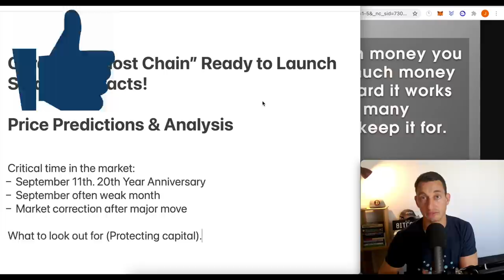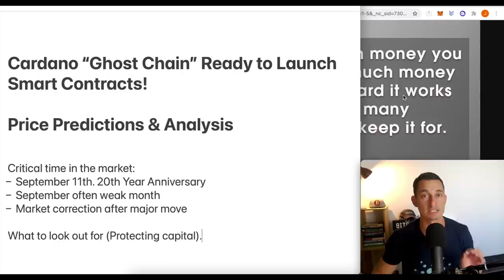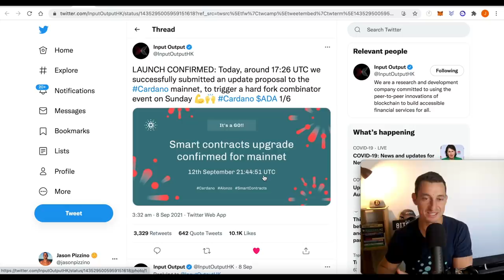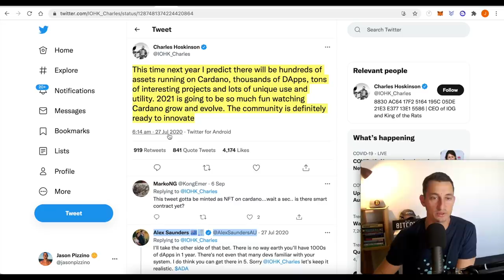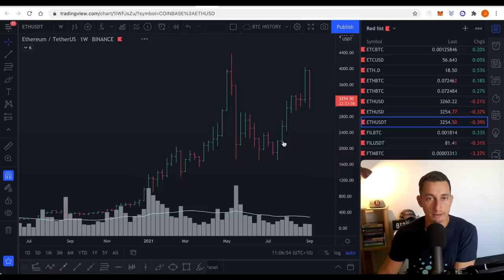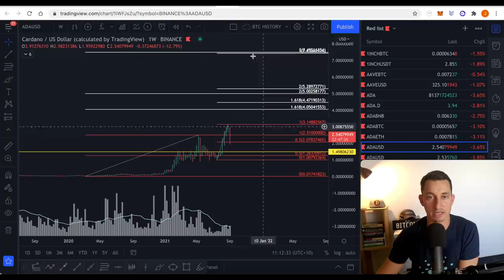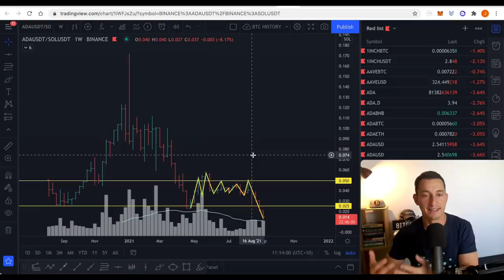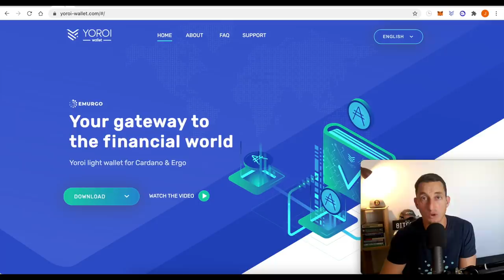CARDANO 24-HR FINAL HURDLE! 🔥 Crypto GHOST CHAIN Launch Smart Contracts! (ADA Price Predictions)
Cardano evolves from a “Ghost Chain” to a useable blockchain in less than 24 hrs! ADA price predictions for this bull market cycle.